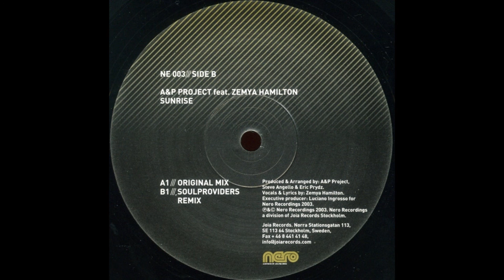A&P Project ft. Zemya Hamilton - Sunrise (Original Mix)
Released year 2003 on Nero Recordings